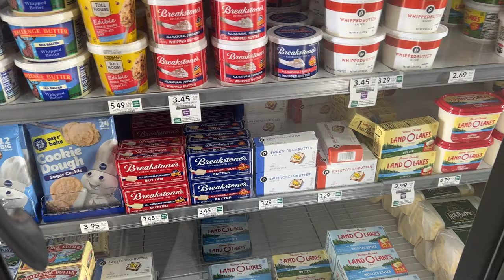Sunday Reset | Light cleaning + Chicken Pot Pie recipe ft. @bonappetit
Hey world. Caught up on some housework that got neglected during the week and made a couple of pot pies for Sunday dinner. This recipe from @bonappetit is one of my favorites. I customized it for our family just a little. I am not the best chef but, this is really easy and quick to make. Check out the video and original recipe below.